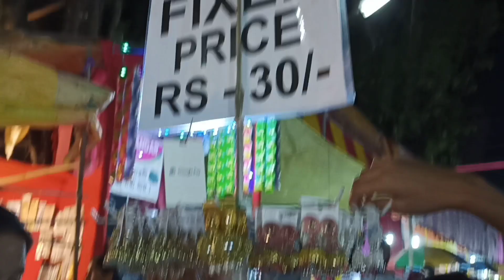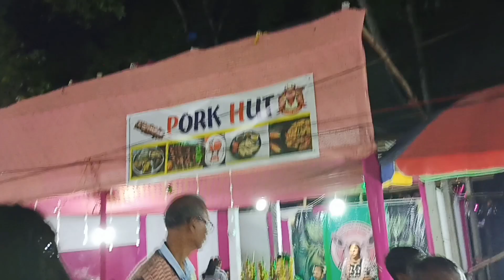Mangaldoi Rakh||হোষ্টেলৰ পৰা ৰাস চাব গলো🤗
Aibr hstel r pora rakh dekhabo Nile. alp enjoy korilo baru jai.